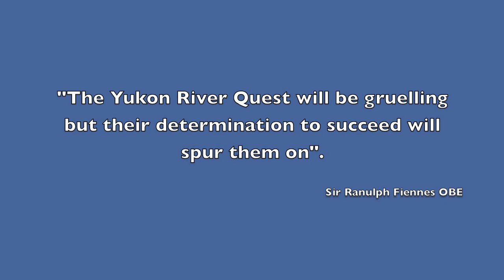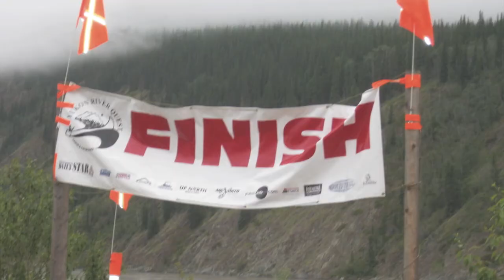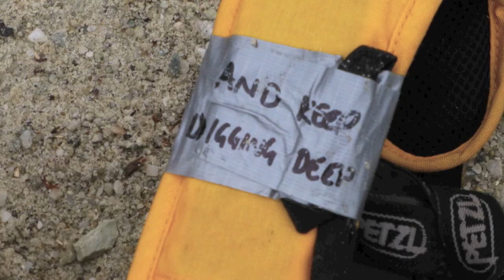Yukon River Quest 2012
Interserve and London Irish participated in the 2012 Yukon River Quest, raising funds for Help for Heroes.  The longest canoe and kayak race in the world this is 714km through the beautiful wilderness of Canada.  We are going back in 2013 to enable more people to be helped; good luck team..